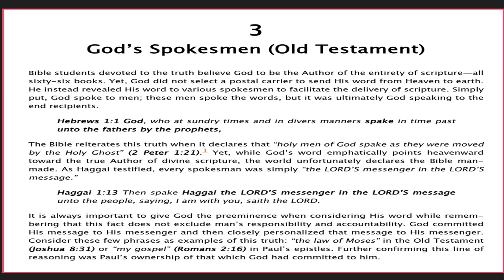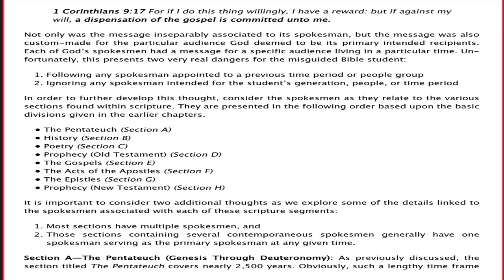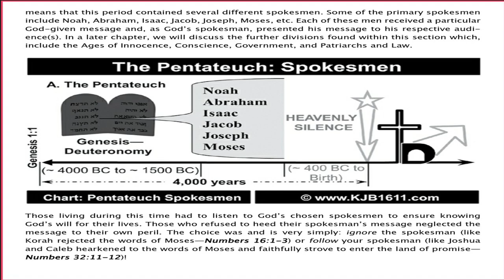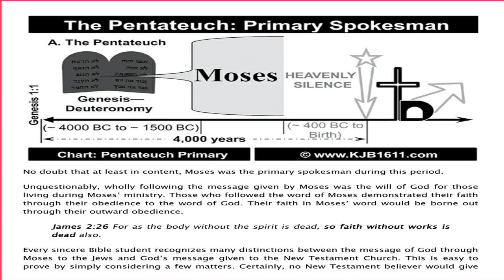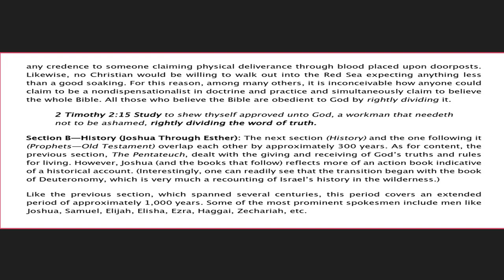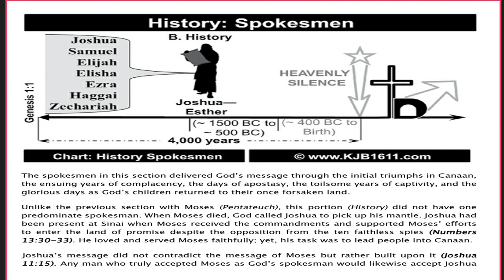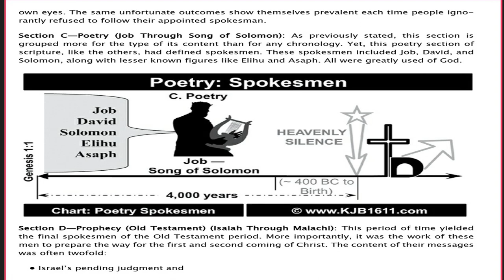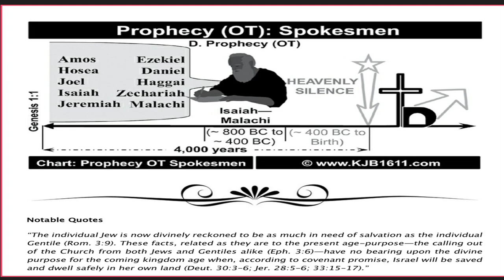July 18, 2023-Chapter 3-God's Spokesmen (Old Testament)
The Key to Understanding The Bible